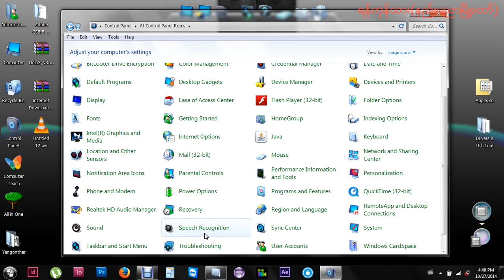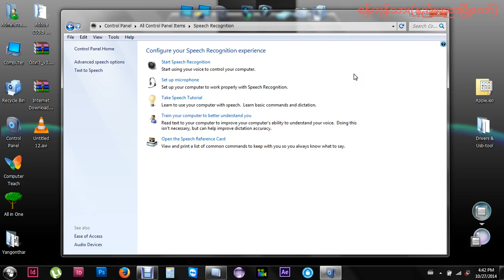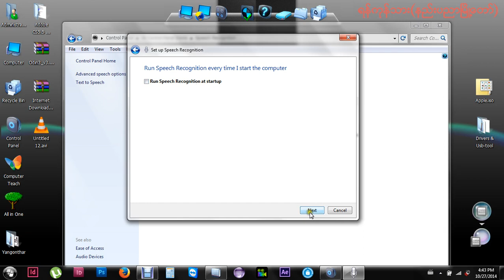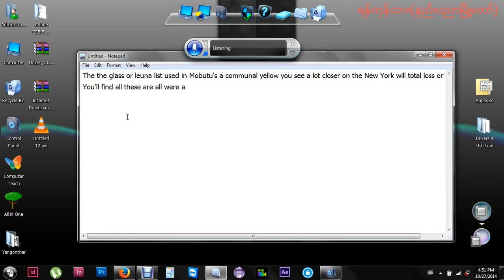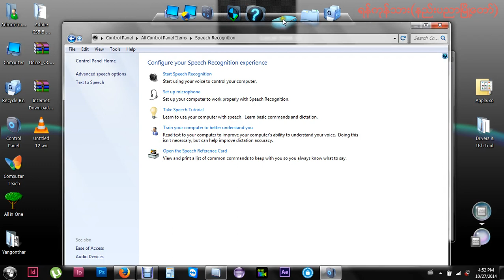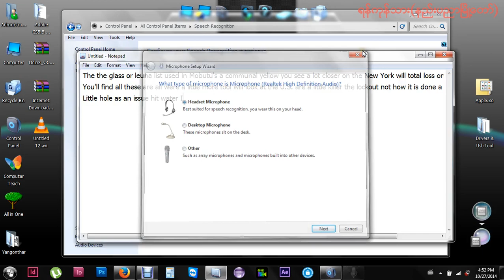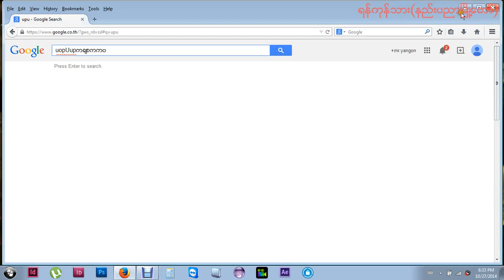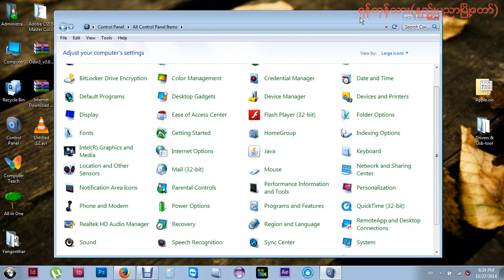ဆရာေနမိုး အေျခခံ သင္ခန့္စာ Level 1